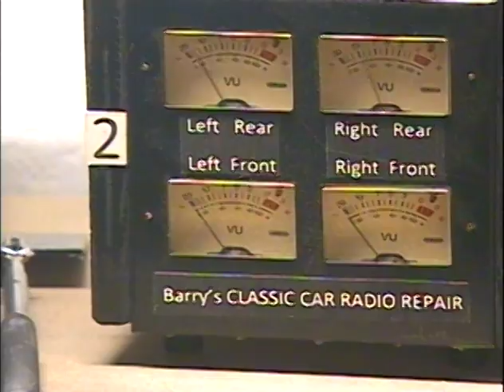Barry's 8 Track Repair # 872 - 1969 Oldsmobile 442 8 Track Player